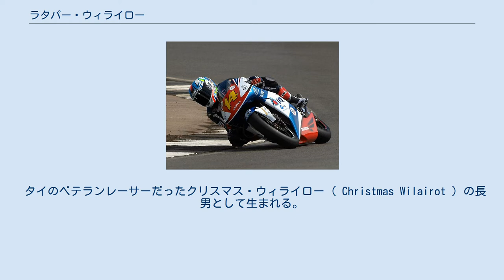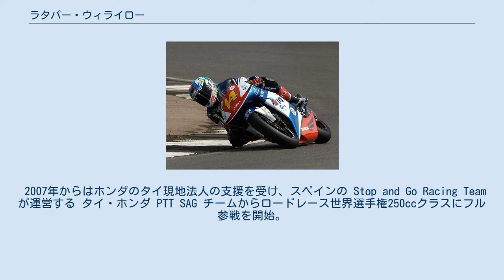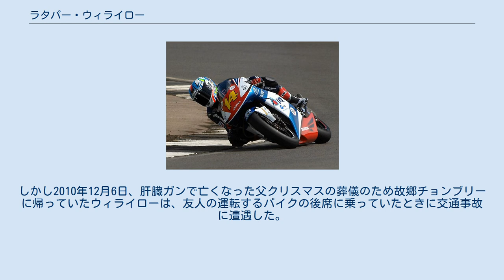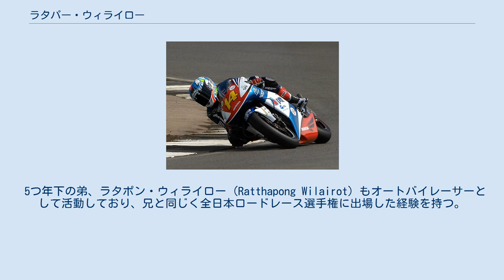ラタパー・ウィライロー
2009年 イギリスGP ラタパー・ウィライロー ( Ratthapark Wilairot (Feem), タイ語: รัฐภาคย์ วิไลโรจน์ (ฟิม), 1988年4月14日 - ) は、タイ王国チョンブリー県出身のオートバイレーサー。
2010年よりロードレース世界選手権Moto2クラスに参戦中。
 タイのベテランレーサーだったクリスマス・ウィライロー ( Christmas Wilairot ) の長男として生まれる。
5歳の時ジュニアロードレースを開始、10歳の時には50ccのモトクロスレースで勝利を収めた。
 2004年には全日本ロードレース選手権GP125クラスに参戦。
翌2005年にはGP250クラスにステップアップし、第5戦SUGOでは青山周平に次ぐ2位表彰台を獲得し、シリーズランキングでは7位に入った。
2006年も同クラスに参戦を継続、全戦で表彰台に立つ活躍を見せ、横江竜司(全戦優勝)に次ぐシリーズランキング2位を獲得した。
またこの年にはもてぎでおこなわれた日本GP250ccクラスにワイルドカード参戦し、10位入賞を果たした。
 2007年からはホンダのタイ現地法人の支援を受け、スペインの Stop and Go Racing Team が運営する タイ・ホンダ PTT SAG チームからロードレース世界選手権250ccクラスにフル参戦を開始。
デビューイヤーはシリーズ17位、翌2008年はシリーズ13位に入り、同体制を維持したまま3年目のシーズンとなった2009年には、ウェットレースとなった第4戦フランスGPで自己ベストとなる5位に入賞、最終戦バレンシアGPでは自身初の1列目グリッドとなる予選3位から再び5位に入る活躍を見せ、2年連続でシリーズ13位となった。
 2010年シーズン、ウィライローはチームに残留し、250ccクラス後継のMoto2クラスにビモータ製のシャシーを駆って参戦した。
第6戦ダッチTTの予選では2番グリッドを獲得、決勝ではトニ・エリアス、トーマス・ルティと表彰台を巡っての激しいバトルを展開した結果、自己ベストを更新する4位フィニッシュを果たした。
しかしシーズンを通して見るとシャシーのパフォーマンスの低さに苦しめられて下位に沈むレースが多く、年間ランキングは22位に終わった。
 2011年もチームに残留し、Moto2での2年目のシーズンを迎える。
しかし2010年12月6日、肝臓ガンで亡くなった父クリスマスの葬儀のため故郷チョンブリーに帰っていたウィライローは、友人の運転するバイクの後席に乗っていたときに交通事故に遭遇した。
友人は死亡、ウィライローは頭部に重傷を負ったものの一命を取り留め、リハビリを終えて開幕直前のテストから現場復帰を果たした。
 5つ年下の弟、ラタポン・ウィライロー (Ratthapong Wilairot) もオートバイレーサーとして活動しており、兄と同じく全日本ロードレース選手権に出場した経験を持つ。